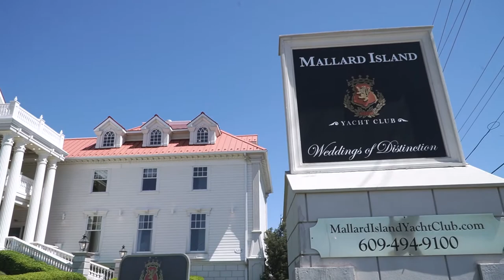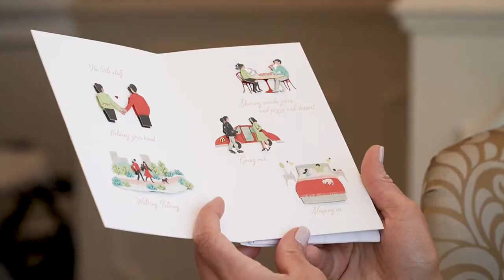Glamorous Wedding at Mallard Island Yacht Club in Manahawkin, NJ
The Mallard Island Yacht Club in Manahawkin, NJ is the perfect location for your glamorous wedding. With breathtaking waterfront views and luxurious amenities, this venue will make your special day unforgettable.